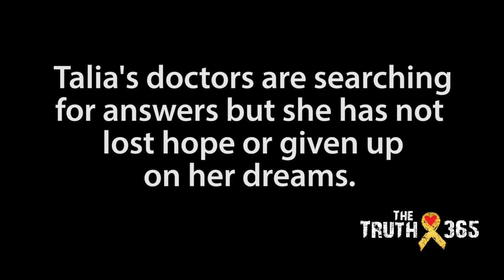Talia Castellano talks to The Truth 365 in a June 2012 interview